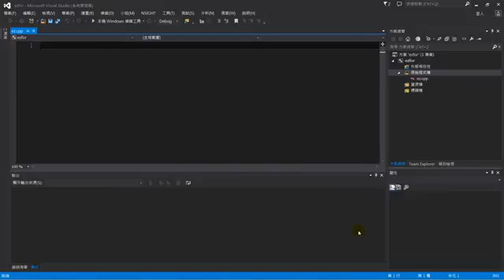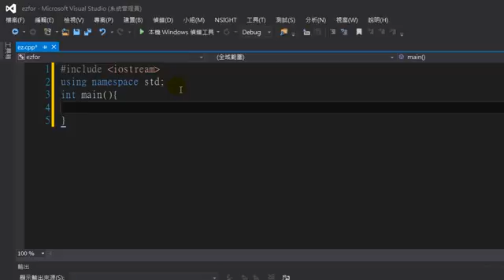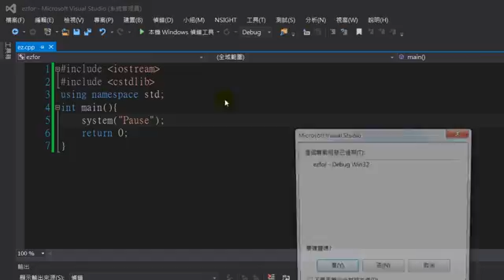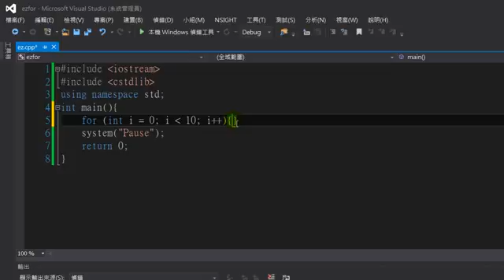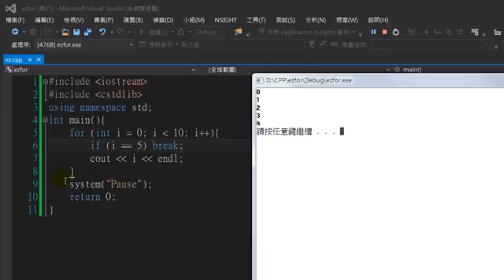C++程式for迴圈中加上continue與break的差異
C++程式for迴圈中加上continue與break的差異  C++程式for迴圈中加上continue與break的差異